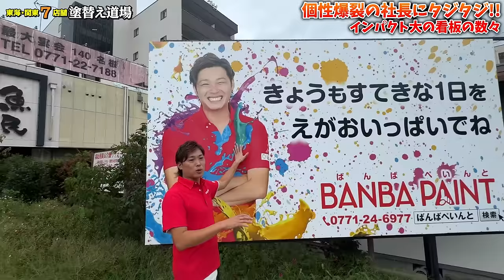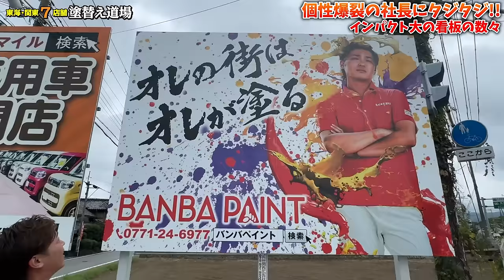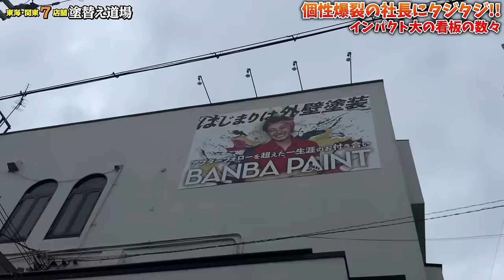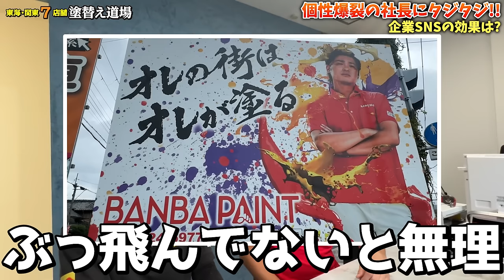ついに社長を超える逸材に出会いました...“あの分野”では負け知らずの社長がタジタジに！？新イベントの告知もあるので最後まで見てね！！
【看板社長さま】
看板社長の塗装店HP
動画内で話していたぜひ見てほしい動画

【アビリティペイントさま】
HP

参加者募集‼
★SNS勉強会★